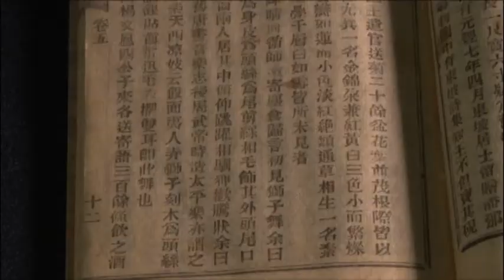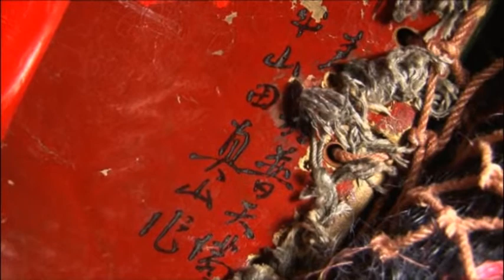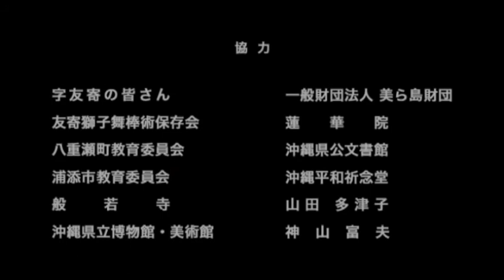【本編】「とぅむしぬシーシ」―友寄の獅子加那志―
初代の獅子は琉球王国の尚育王から拝領したもので、彫刻家田名宗経の作であった。友寄では御拝領の獅子を「獅子加那志」として敬い、また親しみをこめて“シーシ”と呼んで大切にした。ところがこの初代獅子は沖縄戦で行方知れずとなってしまった。
　１９６９年、２４年ぶりに「とぅむしぬシーシ」が復活した。二代目の獅子は平和祈念像を制作した山田真山の作である。
　８月１５日まずは御願（うがん）から始まり、神人と村役は村の拝所を廻る。十五夜の月の下で、受け継がれてきた獅子舞が、戦場で行方知れずとなって消え去った多くの命の鎮魂と平和への祈りを込めて舞われる。【平成26年度制作】

◆本　編： 42 分

沖縄/八重瀬町
関連分類：祭り　芸能